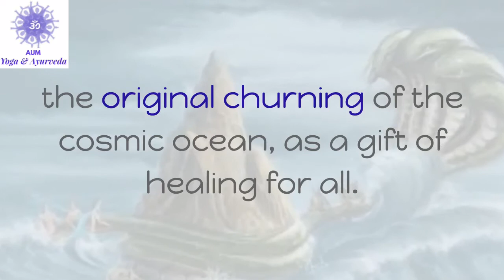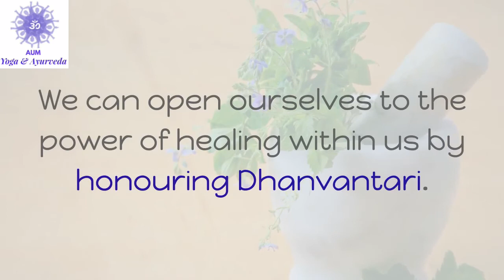Why do we celebrate National Ayurveda Day?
Please have a look at our website for more information about our specialty and services.